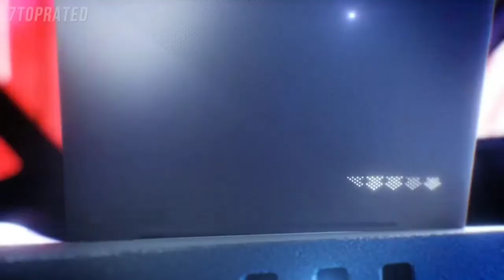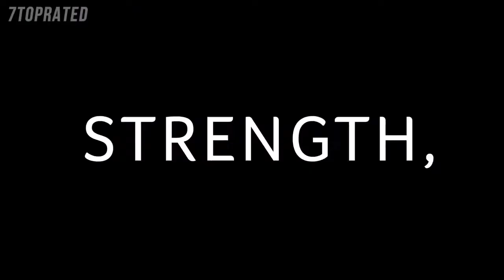Top 5 best gaming laptop 2021|| dell gaming g3 15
Top 5 best gaming laptop 2021|| gaming laptop

dell aw
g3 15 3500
dell gaming g3 15
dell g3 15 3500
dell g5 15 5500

☑️☑️ Note:- আমাদের সকল ভিডিও কপিরাইট মুক্ত তাই দ্বীন প্রচার আপনি সরাসরি কপি পেস্ট করে আপলোড দিতে পারেন।☑️☑️

আমার একমাত্র ফেইসবুক পেইজ লিংকঃ-

আমার ফেইসবুকঃ